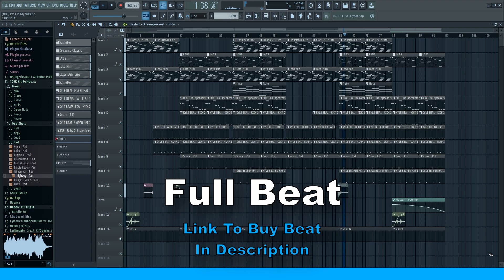How I Made This HARD INTERNET MONEY Beat💲